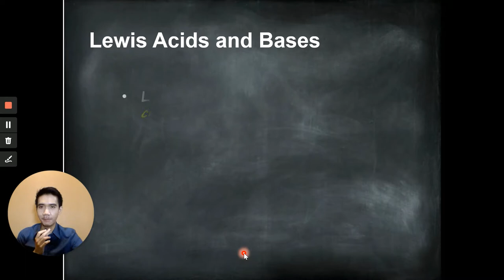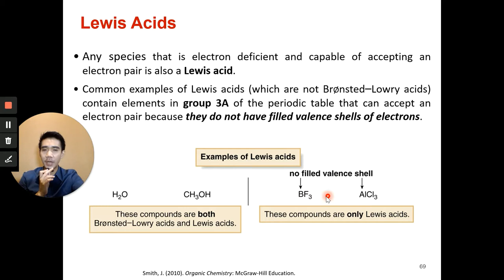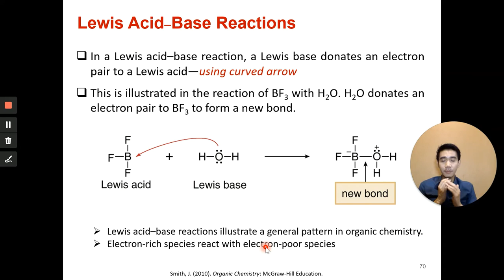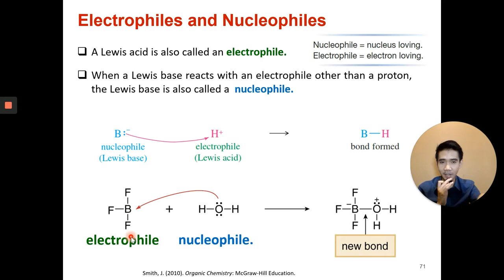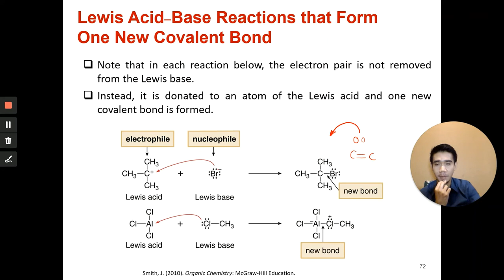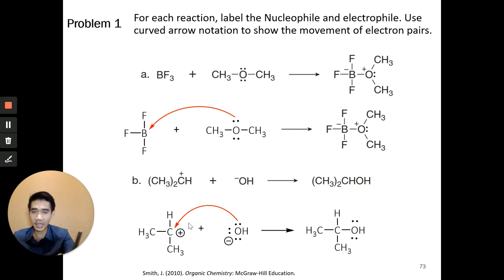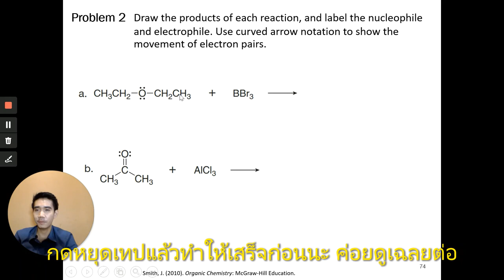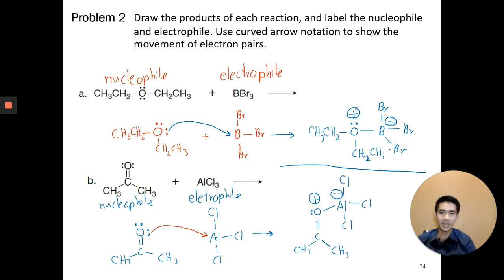เคมีอินทรีย์ | Acid-Base EP 06: กรดเบสของลิวอิส Vs Nucleophile Electrophile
Organic Chemistry | เคมีอินทรีย์ระดับมหาวิทยาลัย

Acid-Base EP 06: กรดเบสของลิวอิส Vs Nucleophile Electrophile

ใน EP นี้ จะกล่าวถึง กรดเบสของลิวอิส สัมพันธ์กับ nucleophile และ electrophile การเขียนลูกศรเบื้องต้น แสดงปฏิกิริยากรดเบส ที่เกิดขึ้น

หากยังไม่ได้ดู EP อื่น ๆ ที่ใช้อธิบายกรดเบสในเคมีอินทรย์ดูได้จาก: